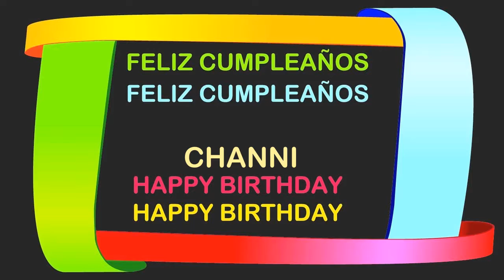Channi Birthday Postcards & Postales